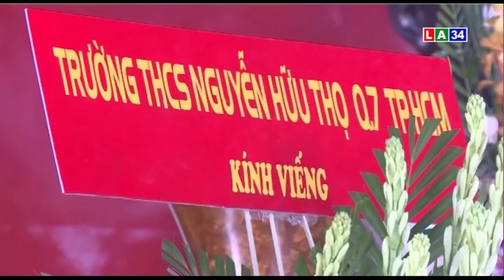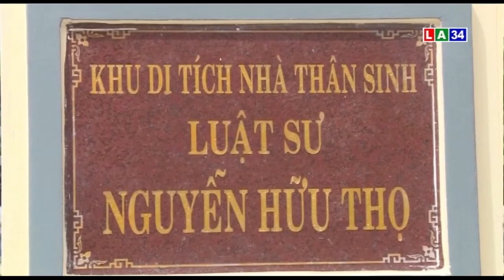Trường THCS Nguyễn Hữu Thọ, TP.HCM viếng khu lưu niệm luật sư Nguyễn Hữu Thọ | LONG AN TV